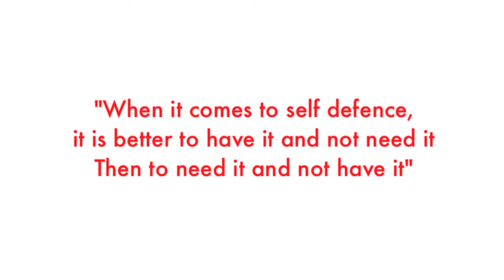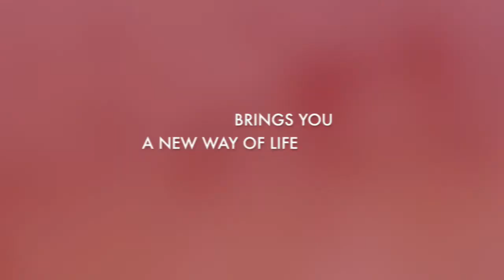The Karate Centre - Promotional Video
Filmed and Edited by Toby Cosser and Brandon Ambrose